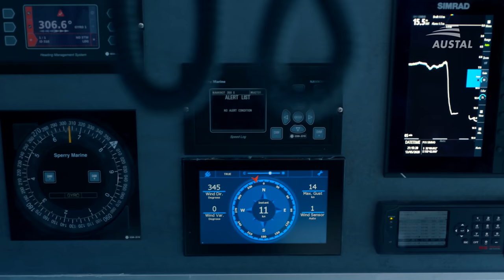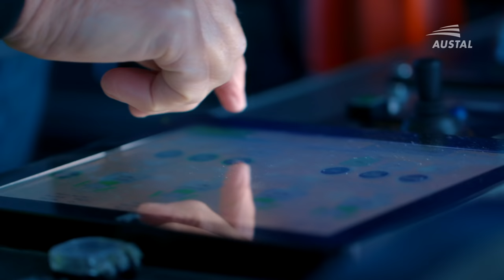Austal Hull 394 - 'Bajamar Express' - Sea Trials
Austal Hull 394, 'Bajamar Express' is an 118 metre high speed trimaran ferry designed and constructed for Fred. Olsen Express of the Canary Islands - this video documents one day in the vessels' sea trials program, conducted off the coast of Perth, Western Australia in May 2020.

Capable of transporting 1,100 passengers and 276 cars at a cruising speed of over 37 knots, the new ferries for Fred. Olsen Express feature class-leading interior amenities and facilities, including multiple bars, kiosks, a retail shop and children’s play area and will operate on Fred. Olsen Express’ Santa Cruz, Teneriffe and Agaete, Gran Canaria routes in the Canary Islands from the 3rd quarter of 2020.